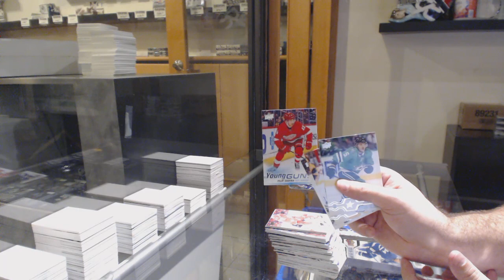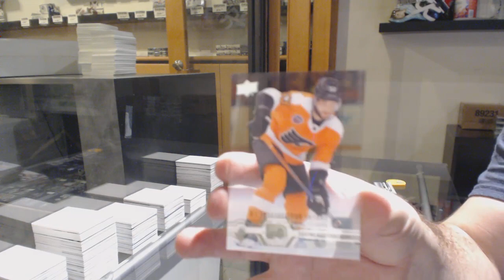Eightfeetdown's 19-20 Upper Deck Series 2 Hockey Box Break